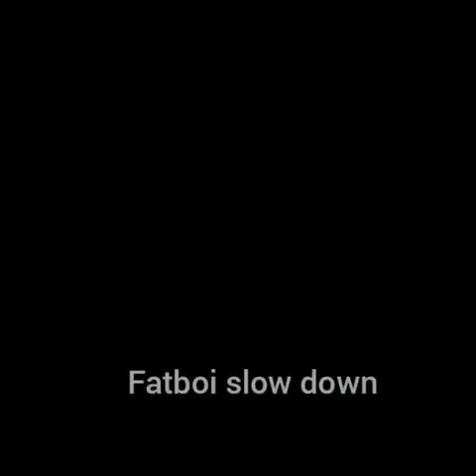petrogang - pissy floor (slowed)